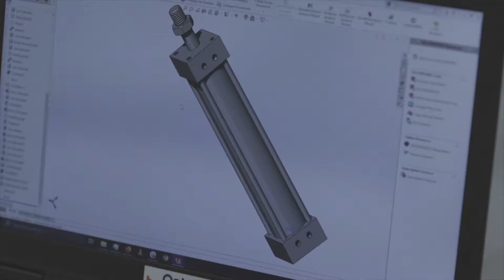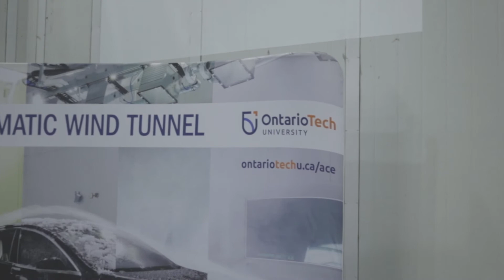2020 Robot in Three Days (Ri3d)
That's a wrap! Here’s an overview of the Ontario Tech Ri3D event held at the ACE facility.

No better way to start the semester than by designing, building and testing a robot in 3 days. We hope students took home valuable skills while working in teams at our facility to manufacture this robot.

Film student credits: @heyscottiehey @shengchenphoto @kenno.the.kid